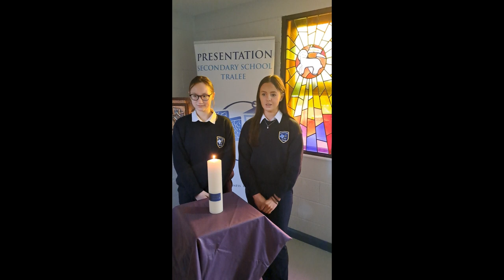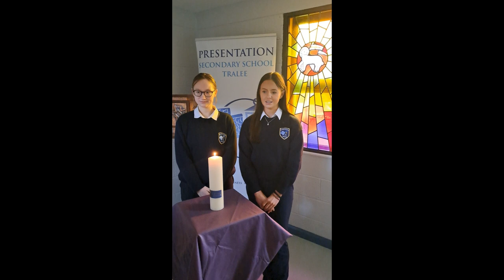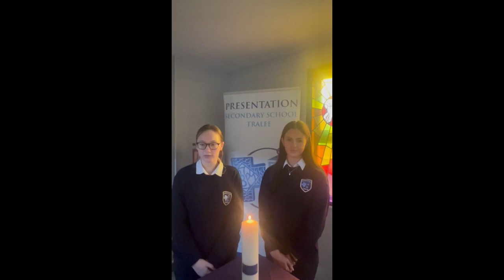Ceiliuradh Ceist Celebrations 2024